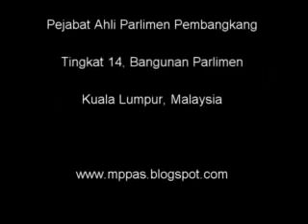16 Mac 2011 - Perbahasan Titah Ucapan DiRaja - MP PKR Batu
16 Mac 2011 - Perbahasan Titah Ucapan DiRaja - MP PKR Batu -

Usul dibuat oleh Yang Berhormat Datuk Wira Ahmad bin Haji Hamzah [ Jasin ] dan masalah dicadangkan :-
" Bahawa suatu ucapan yang tidak sepertinya dipersembahkan kepada Seri Paduka Baginda Yang di-Pertuan Agong, demikian bunyinya:-

" Ampun Tuanku, Patik, Yang di-Pertua dan Ahli-ahli Dewan Rakyat Malaysia di dalam Persidangan Parlimen, memohon ampun mempersembahkan suatu ucapan yang ikhlas daripada Majlis Dewan Rakyat mengucapkan berbanyak-banyak syukur dan menjunjung kasih kerana Titah Ucapan Tuanku semasa membuka Penggal Keempat Parlimen Yang Kedua Belas." - Menyambung semula Perbahasan atas masalah (15 Mac, 2011)